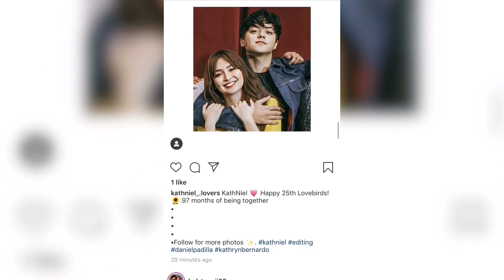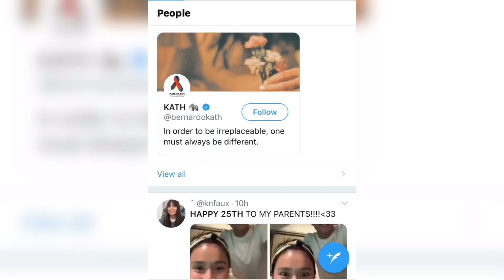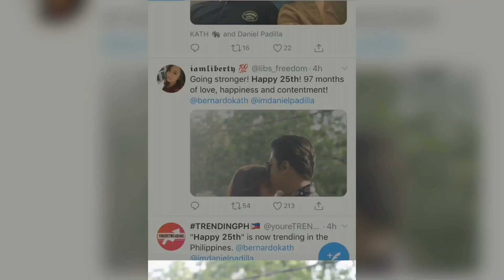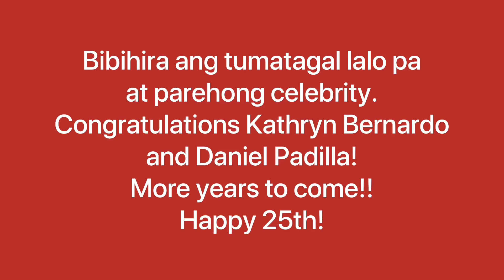Kathryn Bernardo at Daniel Padilla 97 months na, Happy 25th trending!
Kathryn Bernardo and Daniel Padilla nagccelebrate ng 97 months together
Happy 25th trending sa twitter at Instagram!